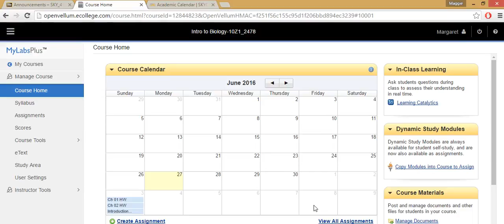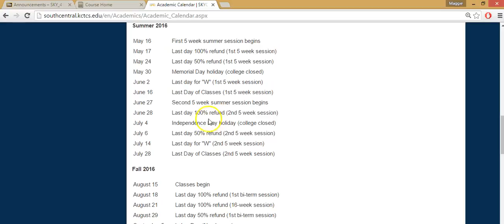bio 112 intro part 3